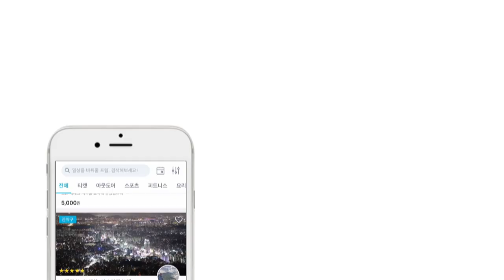[프립] 심심할땐 프립 돌고도는 데이트편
매일 똑같은 데이트 지겨울 땐, 프립!

지겹다 지겨워 돌고도는 데이트
어제는 카페 오늘은 영화 내일은 맛집
158만 커플이 매일 똑같은 데이트를 반복한다는데!!

매일 똑같은 데이트 지겨울 땐?
프립에서 커플요가, 드로잉, 가죽공예, 공연티켓, 베이킹 등 다양한 데이트를 만나보세요!